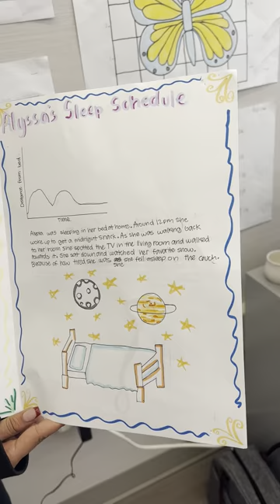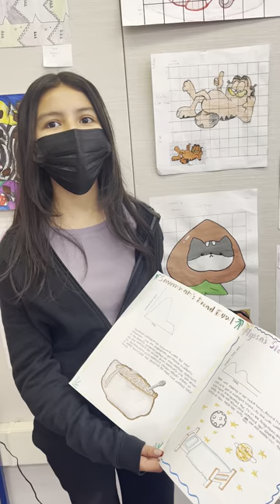Graphing Storybook Project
Student shares her project